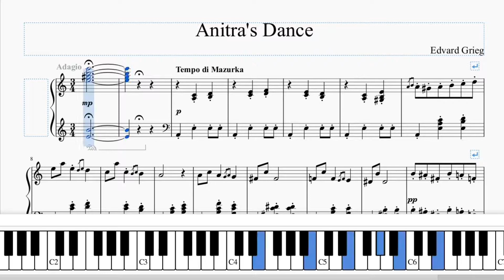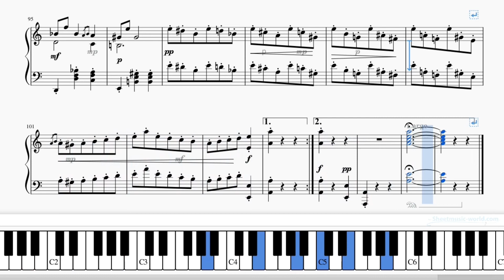Grieg : Anitra's Dance Piano solo - Edvard Hagerup Grieg (1843-1907) - Score Piano pdf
Peer Gynt, Op. 23, is the incidental music to Henrik Ibsen's 1867 play of the same name, written by the Norwegian composer Edvard Grieg in 1875. It premiered along with the play on 24 February 1876 in Christiania (now Oslo).
Later, in 1888 and 1891, Grieg extracted eight movements to make two four-movement suites: Suite No. 1, Op. 46, and Suite No. 2, Op. 55. Some of these movements have received coverage in popular culture; see Grieg's music in popular culture.
Source of the biography: Wikipedia.